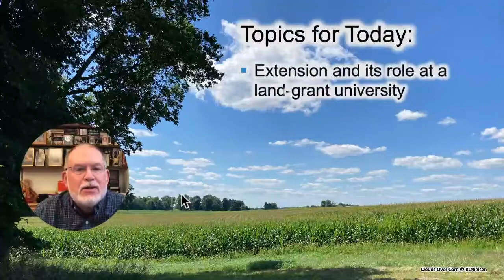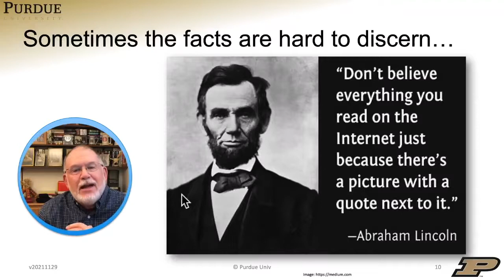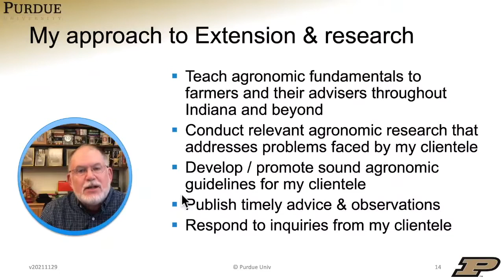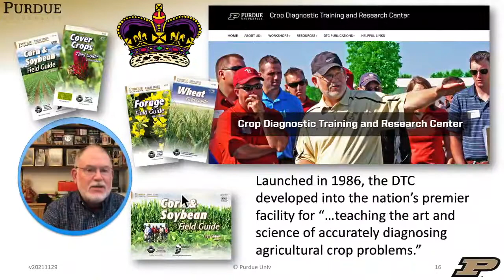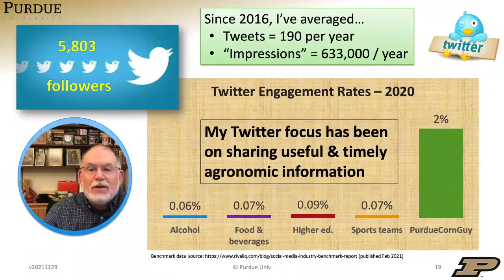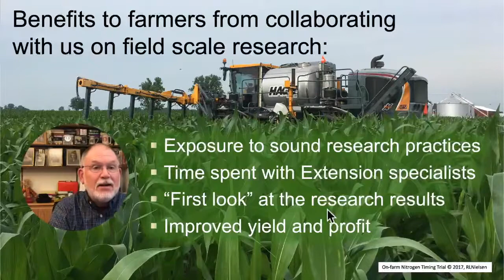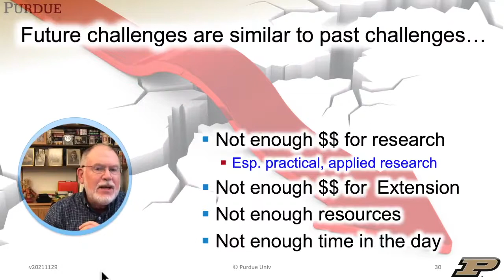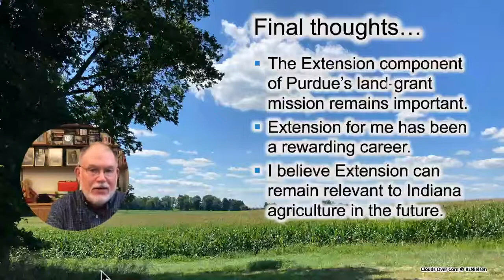Corny Reflections on Agronomic Extension & Research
In this recorded seminar from Nov 2021, I reflected on my career in agronomic Extension and research at Purdue University.

The topics I covered in that seminar included:
1. Extension and its role at a land-grant university
2. My approach to crops Extension and research over a nearly 40-year career
3. Relevance and challenges for crops Extension & research in the future.